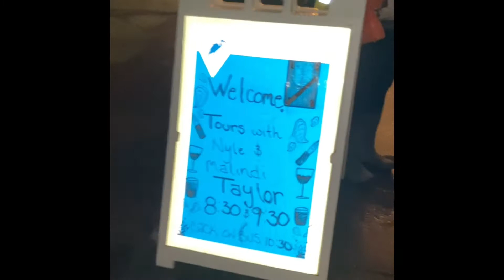Night Tide Oyster Soiree in Bow Washington